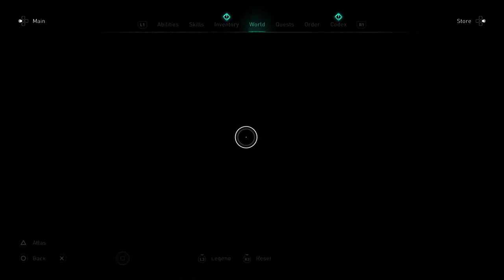Assassin's Creed Valhalla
PS5 GameplayTill I get my own PS5 Coming soon